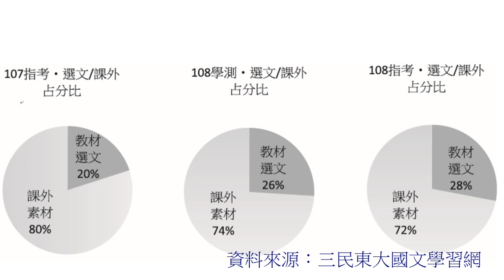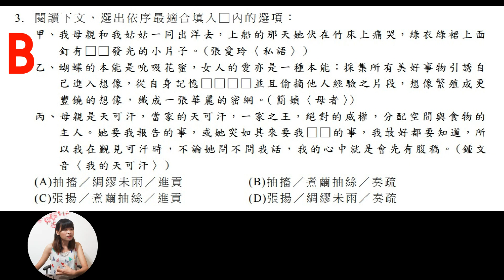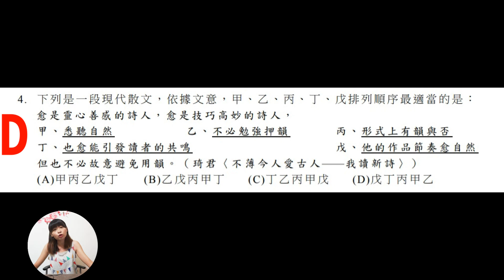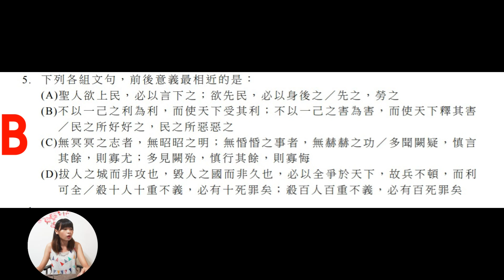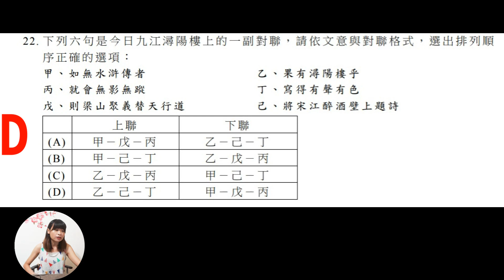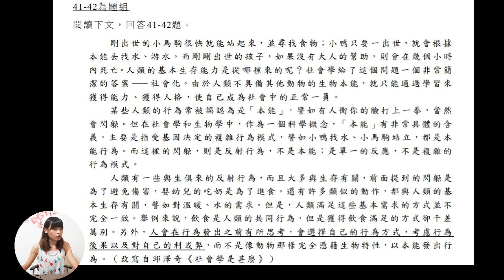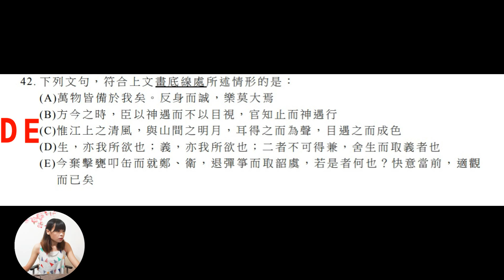108指考國文解析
108指考國文解析
重大訊息！白白國文的線上課程上市了！
❤️購買連結：
9比1的課，如果有低收證明，所有的課程都能免費聽

白白國文蝦皮網站
內有白白老師手抄高中國文筆記販售
➡下標網址在這邊

逆襲的詞人：從廢柴到魯蛇，從純愛到BL，看這些古代大詞人們如何殺出重圍、逆轉人生？

重量級國學古文（參考書）
博客來購買